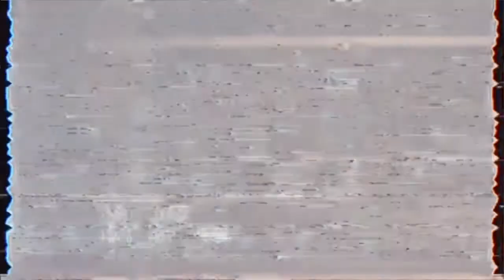Outfit Inspiration For After Quarantine!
Hey guys today's video I'm showing you a couple outfits I will be wearing on quarantine is over with and I can get out the house! I hope you guys enjoy this video and like how consistent I have started being on youtube that is one of my main goals for 2020! btw I upload every Sunday now! and if your seeing this let me know in the comments if you want 2 videos a week like on Wednesday maybe?

SNAP: CHERISHCUPCAKE5
VLOG: CHERISHS VLOGS

CODES:
1.DOLLAR LASH CLUB

                                                                                xoxo,

                                                                                           cherish diamond